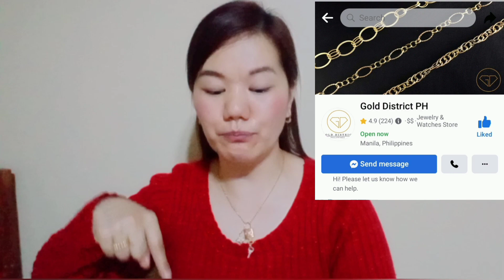Magkaano ang per gram ng alahas ngayon? Ft. Carding ginto and Gold District Ph.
😅Charaught!!😂 Beke nemen 🥰

For products review or unboxing, pls DM me to my socmed (beke nemen may maligaw hehe) 🙏💞